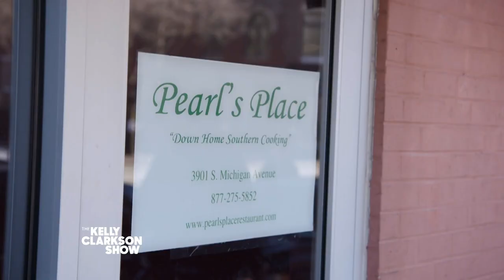Teen Boy Sobs Over Impact Of Young Men’s Mentorship Program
Isaiah, 19, breaks down in tears as he reflects on the powerful impact the I Am A Gentleman program has had on his life after it provided him with a father-like mentor. Isaiah can’t hold back the tears as he thanks his mentor Jermaine for changing his life and helping him reach the Most Outstanding Student In The Class award within the program.